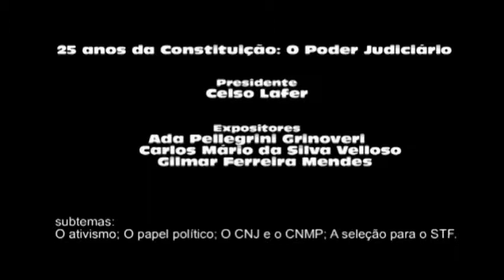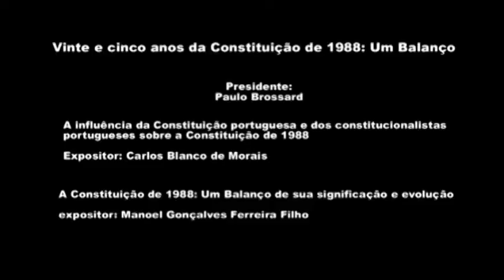25 Anos da Constituição Brasileira de 1988